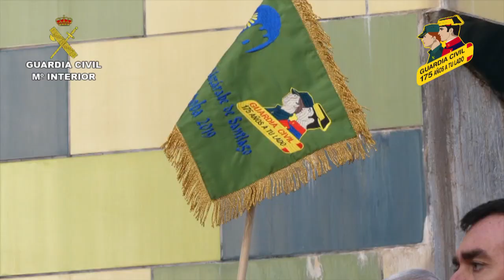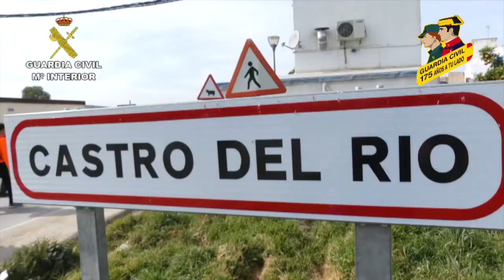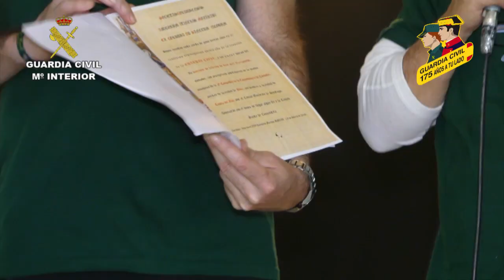Camino Mozárabe. Un camino seguro. Etapa 2 Baena-Castro del Río